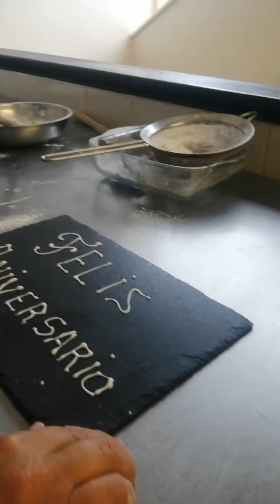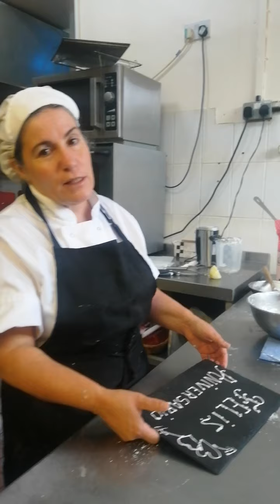Glace Real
Receita para o Glace Real:

100 GR de Claras
Mais ao Menos 500 GR de Acucar Refinado
10 Gotas de Sumo de Limao

Espero que gostem e desfrutem de um belo glace da Graca e para mais receitas por favor subscrevem :)

Recipe for Royal Glace:c

100 G os White Eggs
About 500 G of refined sugar
10 Drops of Lemon Juice